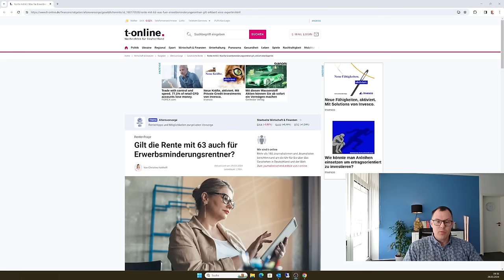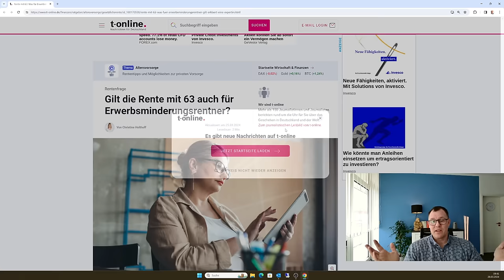Rente mit 63 auch für Erwerbsminderungsrentner, oder dürfen sie keinen Altersrentenantrag stellen?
Gibt es die Rente mit 63 auch für Erwerbsminderungsrentner
Ich beziehe eine Rente wegen Erwerbsminderung. Die Rente ist befristet, ich werde kurz vor Ablauf der EM-Rente 63 Jahre alt. Kann ich statt der Weitergewährung der EM-Rente auch eine Altersrente mit 63 beantragen? Ich bin da nicht sicher, oder muss ich bis zur Regelaltersrente warten. Was ist, wenn ich die Weitergewährung der Rente wegen Erwerbsminderung nicht erhalte? In diesem Video auf unserem Youtubekanal gibt Rentenberater Peter Knöppel  Antworten zu dieser wichtigen Frage.